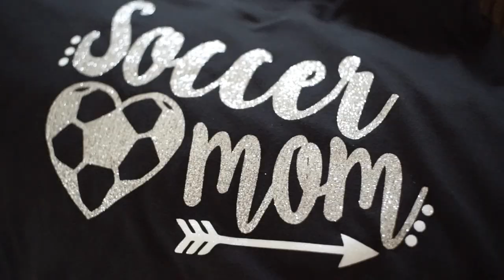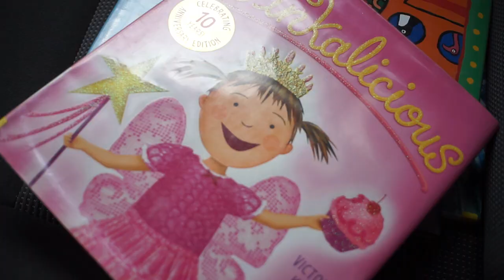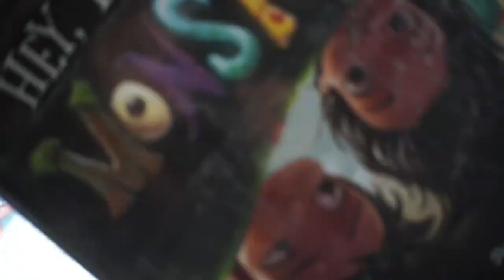Don't Tell Them our Secret! [Vlogtober Day 3]